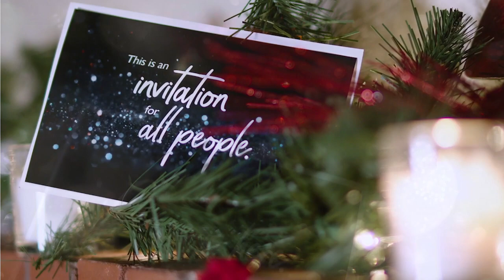12/10 - Jesus Came to Bring: Peace - Cantata Sunday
St. Joe First UMC
2nd Sunday in Advent

9:00 & 11:00 AM         December 10, 2023
THE CHURCH …

PRELUDE: Still, Still, Still - Michael Perkins, arranger
(Chamber orchestra)

GATHERS TO WORSHIP
Welcome & Lighting of the Advent Candle (Peace)
Video Announcements

PRAYS
    * Prayer Song: Hark! the Herald Angels Sing
Pastoral Prayer

GROWS
Advent Peace Video (Igniter)
Scripture: Isaiah 9:6 (ESV)
Sermon Series (Advent): Jesus Came to Bring Us…
Sermon: Peace

CELEBRATES
Offertory Sentence
Offertory Music: “Prelude” from the Christmas Oratorio
(Camille Saint Saens, composer; Chamber Orchestra)

     Cantata: In the Beginning Was the Word - James Kraus, composer
(Chancel Choir, soloists and Chamber Orchestra)

DEPARTS TO SERVE
Blessing

POSTLUDE: “Grand Fantasia” on I Saw Three Ships
(Michael Perkins, arranger/orchestrater;  Chamber Orchestra, Meredy Roorda, flute)

In the Beginning Was the Word (John 1:1-3)

A Shoot Will Come Forth (Isaiah 11:1)

 Rebecca Russcher soloist, choir

Behold, Darkness (Isaiah 60:2; Isaiah 9:2, John 1:4-5)

 Lorie Kraus, Megan Laine, soloists, choir

Et incarnatus est (Carol)

Stephanie Pollard, Andrew Fisher, duet

There Came a Man (John 1:6-9)

Andrew Fisher, Gary Cooper, soloist, choir

The Light Shines in the Darkness (John 1:10-13)

Megan Laine, Gary Cooper, soloists, choir

What Child Is This? (Carol)

Megan Laine, soloist, choir

Arise, Shine for Your Light Has Come (John 1:14)